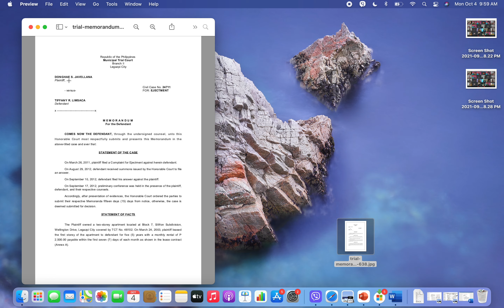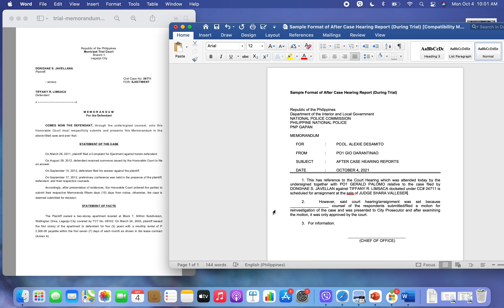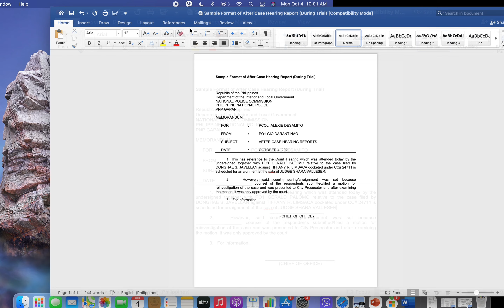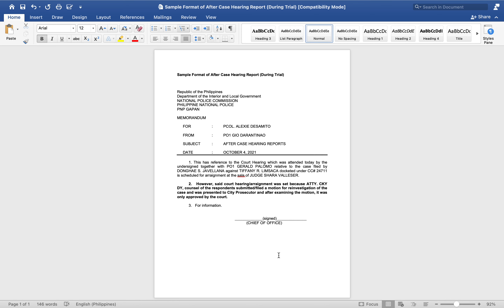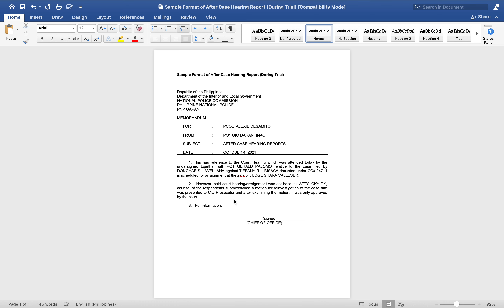AFTER CASE HEARING REPORT (DURING TRIAL)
How to write an After Case Hearing Report (During Trial)